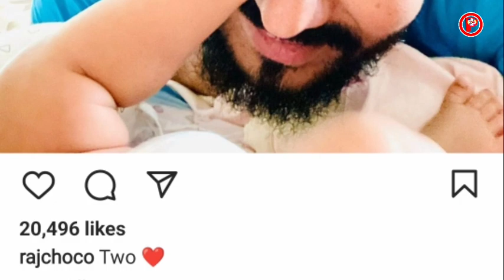সুখবর!দ্বিতীয়বার সন্তানের মা হতে চলেছেন শুভশ্রী গাঙ্গুলি /Subhashree Gunguly Raj chakraborty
শুভশ্রী গাঙ্গুলি দ্বিতীয়বার মা হতে চলেছেন, সুখবরে উত্তাল সোশ্যাল মিডিয়া। সত্যিটা কি জানুন।